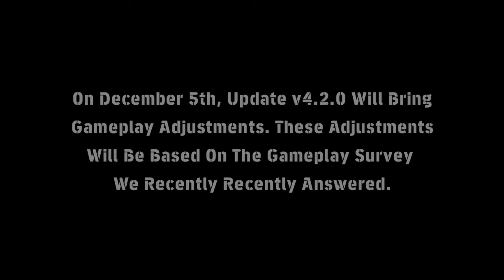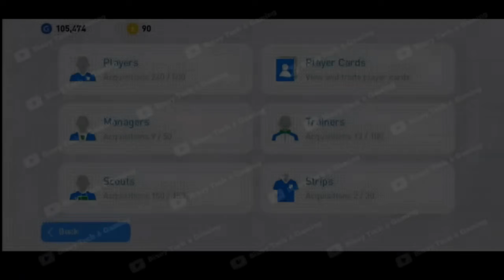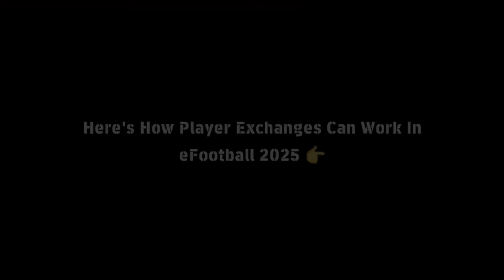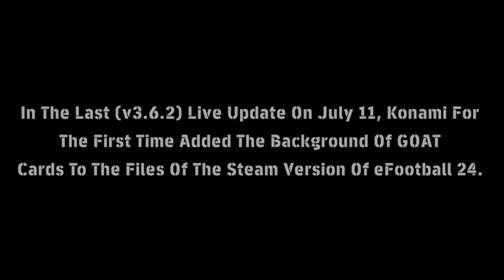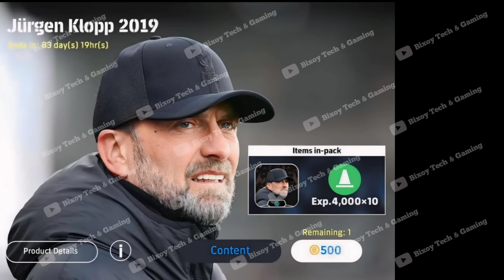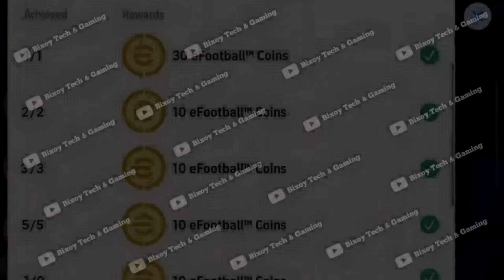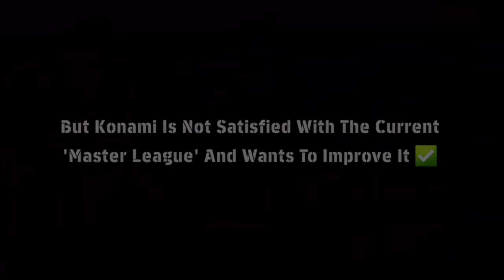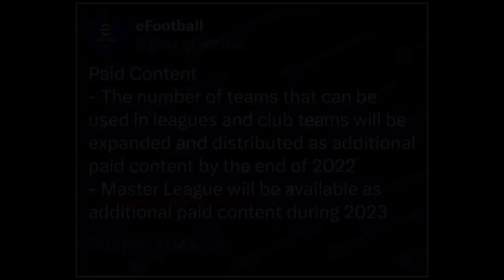Finally v4.2.0 Update 🤩 Goat Cards, Manager Packs, Master League & New Leaks | eFootball 2025